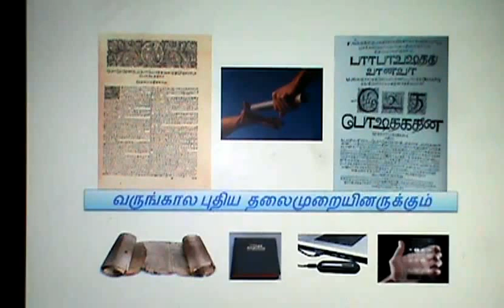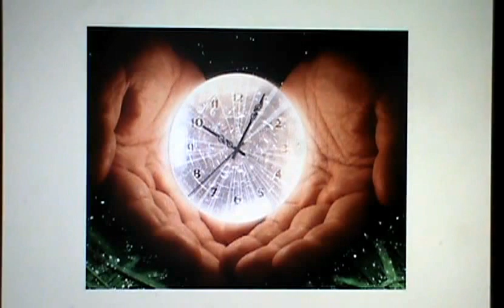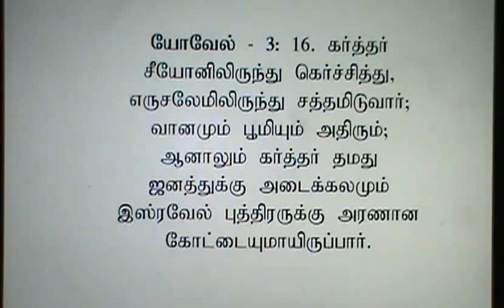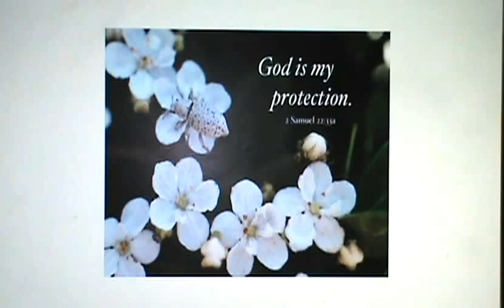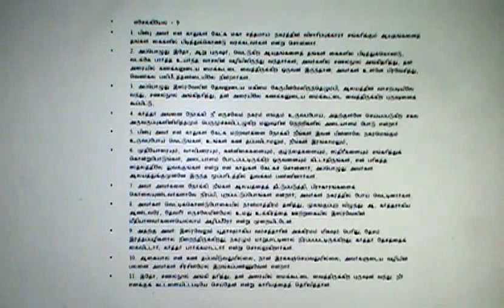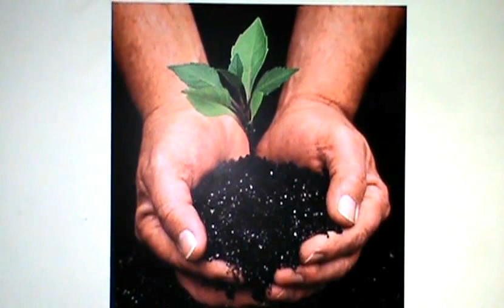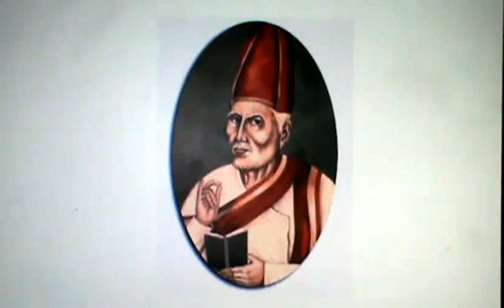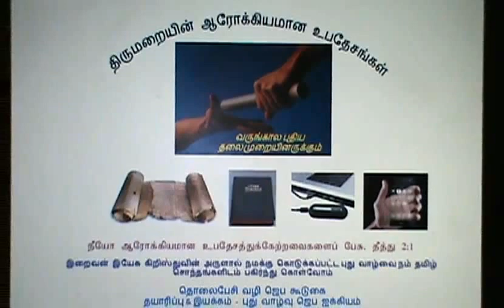Tamil Christian Message - Joel 3 16 - Lord Jesus is our Refuge - Dr.Gunasingh Masilamoni Jeyaraj